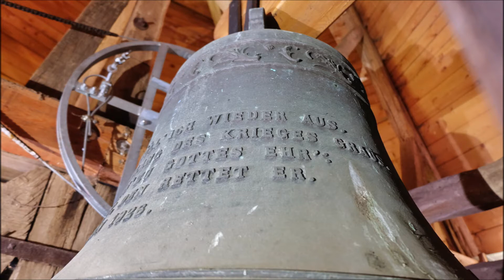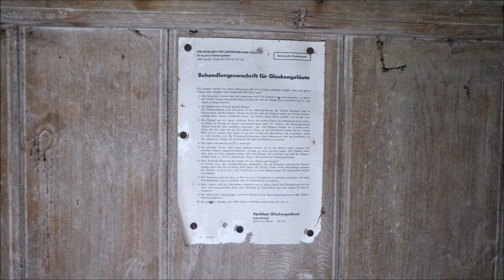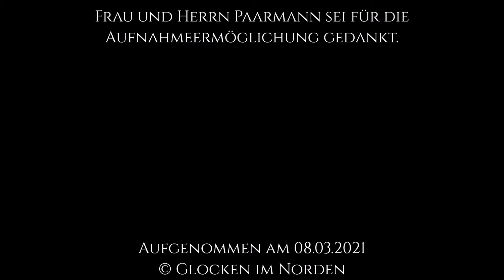Techentin (LUP) - Glocke der Dorfkirche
Glocke der ev.-luth. Dorfkirche zu Techentin

An der B 392 zwischen Goldberg und Mestlin liegt das Dorf Techentin. Die aufwändig sanierte Feldsteinkirche des Dorfes liegt unweit der ehemaligen Schmiede und des Dorfteiches. Ihre Ursprünge liegen wahrscheinlich im 13. Jahrhundert. Im Inneren zählen ein gusseiserner Kanonenofen und die barocke Nordempore zur bedeutungsvollen Ausstattung. Eine pneumatische Orgel des Orgelbauers Julius Schwarz aus Rostock dient der musikalischen Gottesdienstgestaltung. Eine Orgelvorstellung ist auf dem Kanal „Orgeln im Norden“ zu finden

Im Westen der Kirche ist ein hölzerner Turm angefügt, der im Laufe der Jahrhunderte schon mindestens neun verschiedene Glocken getragen haben muss. Anfangs soll es einen Dachreiter auf dem Kirchenschiff gegeben haben, der eine Glocke aus dem Jahre 1435 trug. Nach Fertigstellung des Holzturms im Jahre 1500 wurde diese Glocke mit zwei weiteren in die Glockenstube gehängt. Es folgen unter anderem Verluste im Dreißigjährigen Krieg, ein Neuguss und zwei Umgüsse einer Glocke. 1786 wurde aus der abgebrochenen Kirche des Nachbardorfs Zidderich eine große Glocke beschafft. Schon bald darauf wurde die zweifach umgegossene Glocke nach Ludwigslust versetzt. Eine zweite – die Glocke aus dem Jahr 1435 - folgte 1817, die allerdings 1861 umgegossen werden musste. In dieser Form ist sie dort bis heute noch erhalten. Peter Martin Hausbrandt aus Wismar ergänzte in den Jahren 1850 und 1861 das verwaiste Geläut der Techentiner Kirche. Im Ersten Weltkrieg wurden zwei Glocken abgeliefert. Als Ersatz erwarb man 1926 die noch heute erhaltene Glocke. Auch im Zweiten Weltkrieg fielen zwei Glocken der Kriegsspende zum Opfer.

Das aktuelle Geläut besteht nun aus einer Glocke. Diese wurde 1926 von Christian Störmer in Erfurt gegossen worden. Die Schulter der Glocke schmückt ein Fries aus Blattmotiven. Die Inschrift auf der Flanke an der Vorderseite lautet:
DIE LEERE STÄTTE FÜLL‘ ICH WIEDER AUS.
DIE VOR MIR WAR, VERSCHLANG DES KRIEGES GRAUS.
ICH KLING‘ UND RUF‘ ZU GOTTES EHR‘:
WER IHM VERTRAUT, DEN RETTET ER.
PFINGSTEN 1926.
Auf der Rückseite befindet sich ein Wappen; darunter am Wolm die Inschrift: 1926 GOSS MICH MEISTER STOERMER ZU ERFURT.

Ich bedanke mich bei Herrn und Frau Paarmann für die Aufnahmeermöglichung und bei meiner Begleitung für die tatkräftige Unterstützung.

Das Verwenden dieses Videos oder von Teilen daraus (inkl. Texte) sowie eine Verlinkung bedarf der Genehmigung meinerseits.

QUELLEN
Eigene Sichtung
Beckendorff, Fred: Kleine Plauderei über die Techentiner Kirche. 2014.
Schlie, Friedrich: Die Kunst- und Geschichts-Denkmäler des Grossherzogthums Mecklenburg-Schwerin. IV. Band: Die Amtsgerichtsbezirke Schwaan, Bützow, Sternberg, Güstrow, Krakow, Goldberg, Parchim Lübz und Plau. Schwerin, 1901.